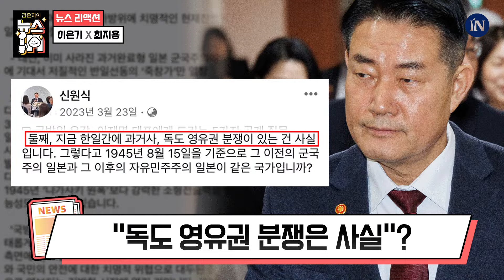신원식 국방장관 논란 "독도 영유권 분쟁은 사실"? / 허은아 국민의힘 탈당 /한동훈 대한노인회 방문 - 최지용, 이은기｜[김은지의 뉴스IN] 240103 방송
2024년 1월 3일 [김은지의 뉴스IN]

[뉴스리액션]
1) 회복 중인 이재명
2) "독도 영유권 분쟁은 사실"?
3) 허은아 국민의힘 탈당
4)한동훈 대한노인회 방문

| 출연: 최지용 선임비서관, 이은기 시사IN 기자

| 김은지의 뉴스IN
매주  월화수목 오후 5시 라이브